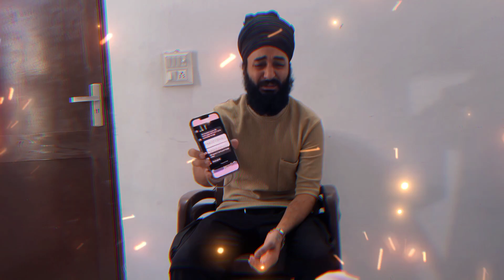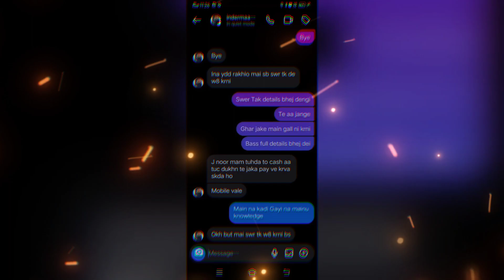Please Stop it ‼️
khulad pizza  couple viral video watch

guy this video is for all those who not know about reality and if reality is this the please not viral their video
please Stop